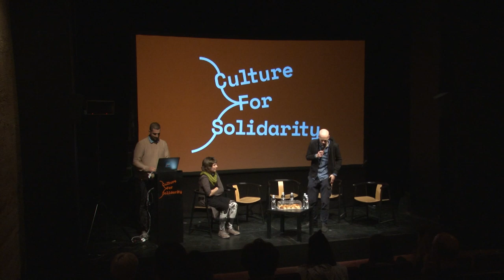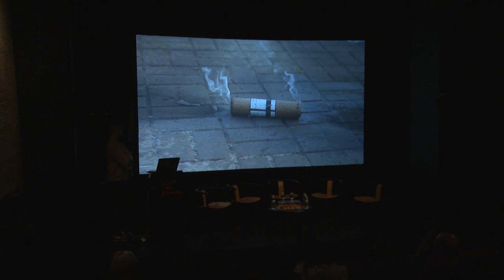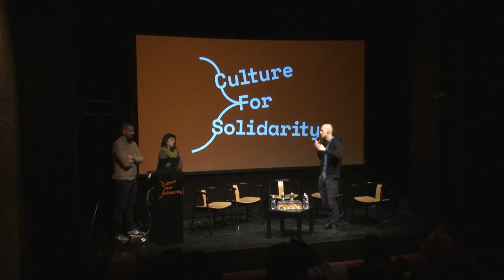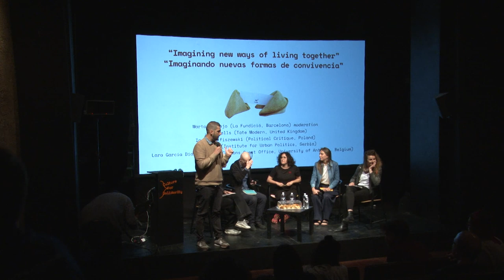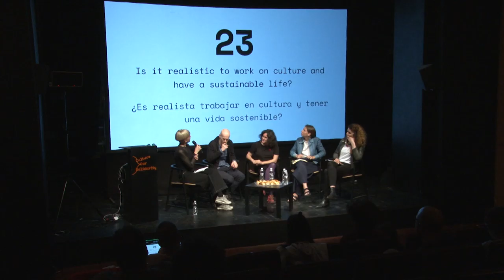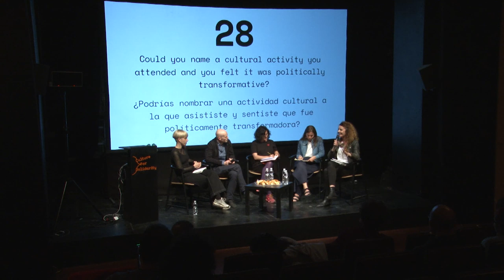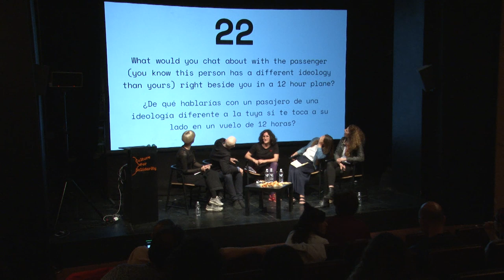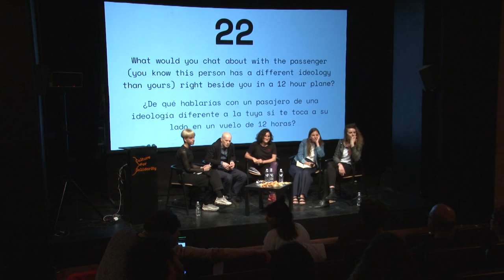Imagining new ways of living together - Culture for Solidarity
“Imagining new ways of living together” a public panel on the role of cultural practitioners in our European societies. Speakers: Igor Stokfiszewski (Krytyka Polityczna), Jane Wells (Tate Exchange, Tate), Lara García Díaz (Culture Commons Quest Office), Iva Cukic (Ministry of Space).

Culture for Solidarity was an event with public activities organized by ZEMOS98 within the Culture for Solidarity project that took place in different areas of Seville on 2, 3 and 4 April and which aimed to address how collaborative artistic practices can help to reconstruct the social and political fragmentation that Europe is experiencing.